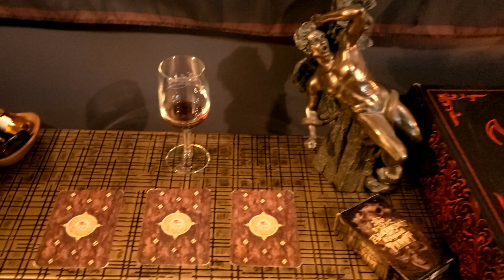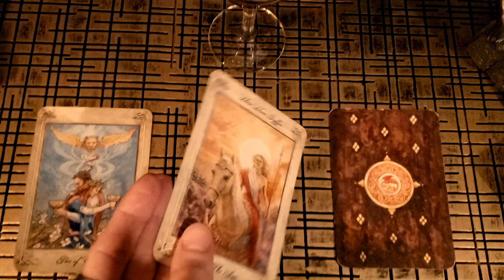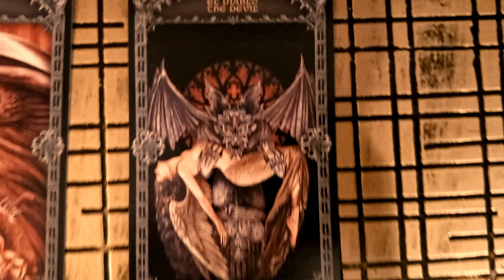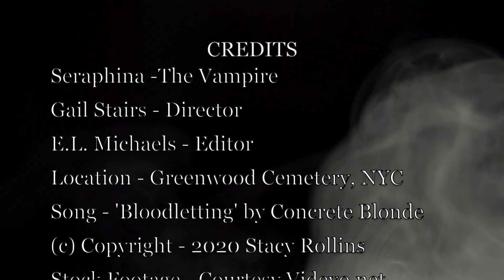Bloodletting 2020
Vampire: Seraphina
Vampire Food: E.L. Michaels
Director: Gail Stairs
Editor: E.L. Michaels
Setting: Green-Wood Cemetery (Brooklyn, NY)